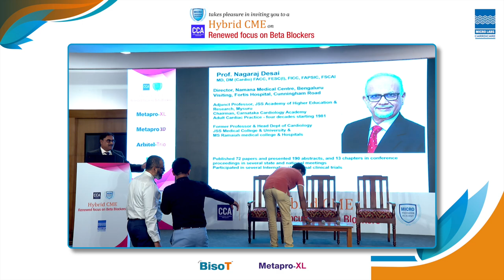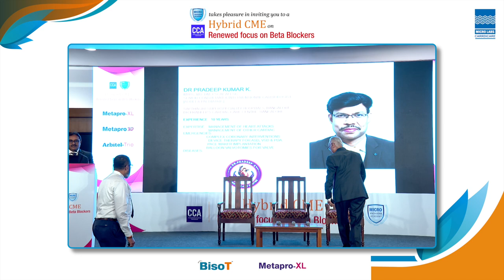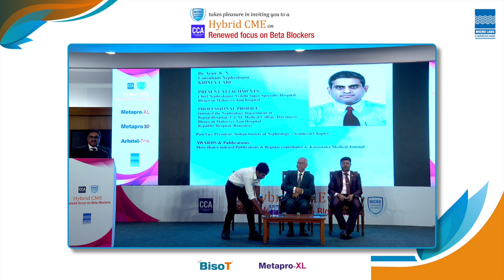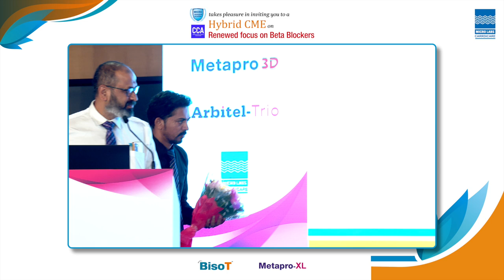Hybrid CME onRenewed focus on Beta Blockers | Panel Discussion